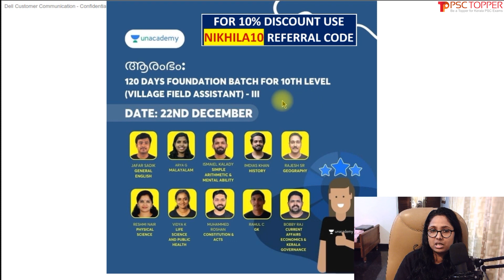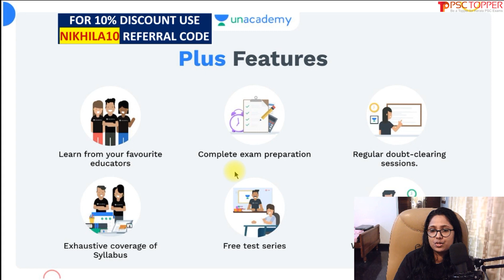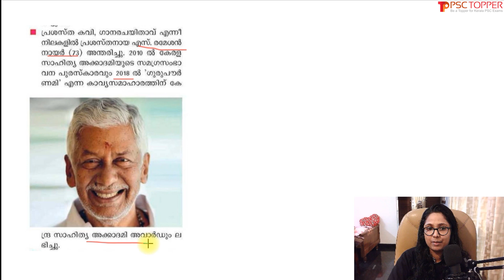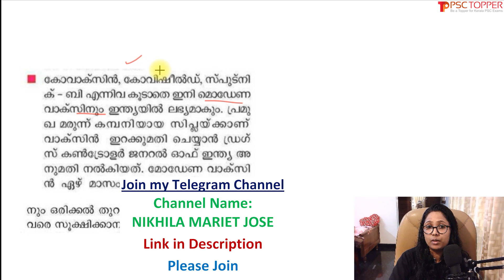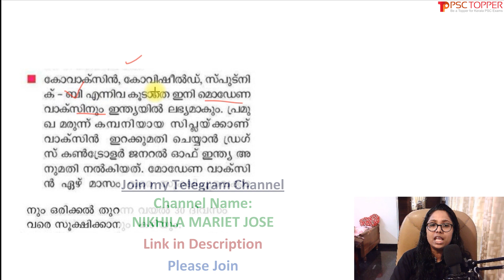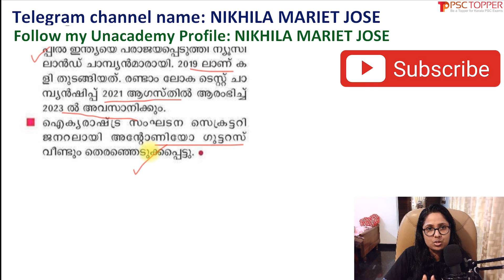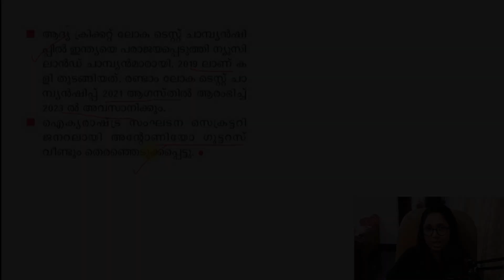PSC Bulletin Current Affairs July 1, 2021 Edition | Part 12 | Recent Current Affairs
Join my class for FREE @ unacademy using my code " NIKHILA10"

Topic: GEOGRAPHY 2021 PYQ MOCK TEST | Prelims & Mains

My unacademy Profile Name: NIKHILA MARIET JOSE

PSC Bulletin Current Affairs July 1, 2021 Edition | Important  Current Affairs for Degree level prelims | PSC Exam Special Current Affairs for PSC Degree preliminary exam / LDC Mains / LGS Mains exam | പ്രധാന കറന്റ് അഫയേഴ്സ്

| Study Current Affairs in Malayalam | Current Affairs for LDC 2021 | Current affairs for PSC 2021 | PSC Current Affairs question and answers

This video is about the important current affairs for the Kerala PSC exams in 2021 like LDC Mains, LGS Mains, Degree level preliminary exam etc, in Malayalam. These current affairs may ask for the upcoming LDC  and other Kerala PSC exams.

The link for the PSC Degree Prelims / LDC, LGS Mains Exam Special Current Affairs Series classes:

Unacademy Details